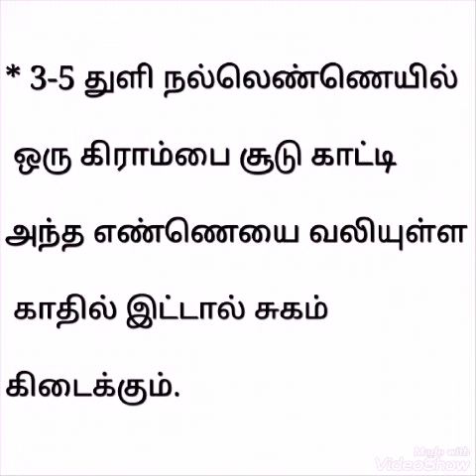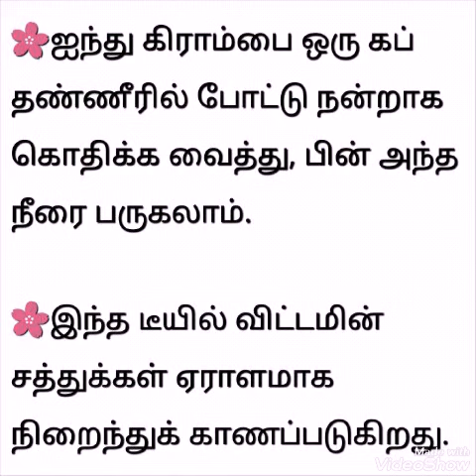கிராம்பின் மருத்துவ குணங்கள்